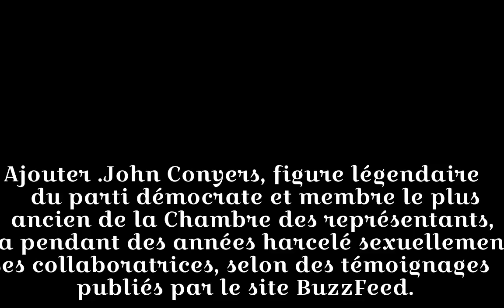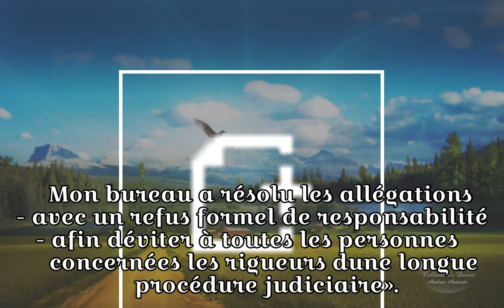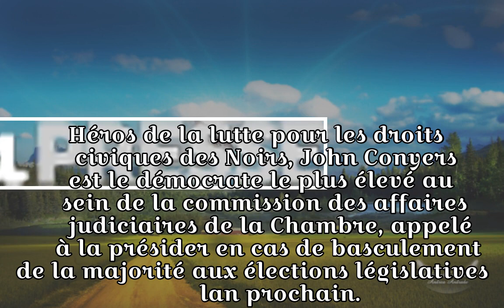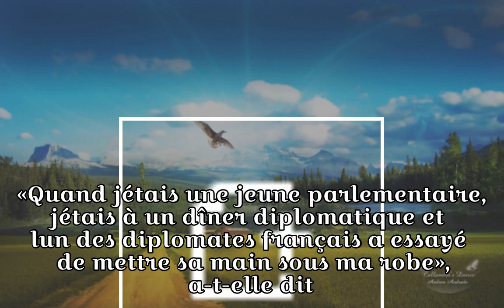Le doyen démocrate de la Chambre accusé de harcèlement sexuel